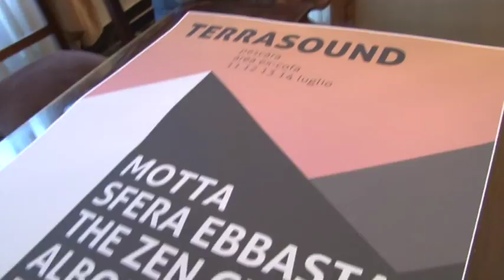Terrasound Festival dall’11 al 14 luglio all’ex Cofa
Si apre l’11 luglio con Motta la rassegna dedicata ai giovanissimi Terrasound, nuovo festival che si svolgerà all’ex Cofa dall’11 al 14 luglio e che ospiterà oltre 40 talenti fra nazionali e locali.